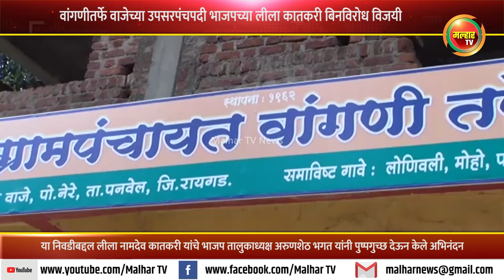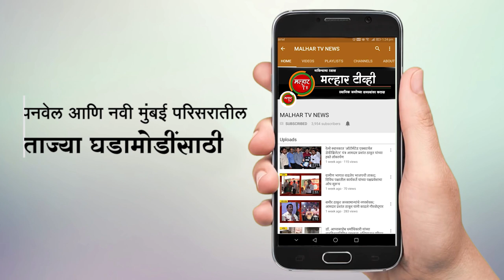वांगणीतर्फे वाजेच्या उपसरपंचपदी भाजपच्या लीला कातकरी बिनविरोध विजयी !!!